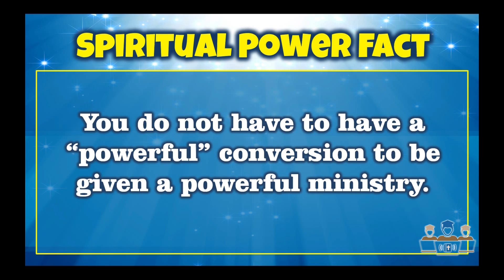My Paul-like Conversion to Christ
Stopped dead in his tracks, turned on a dime, completely unrecognizable--this was Wes Moore's conversion. Bible power in modern times. Get ready for it...